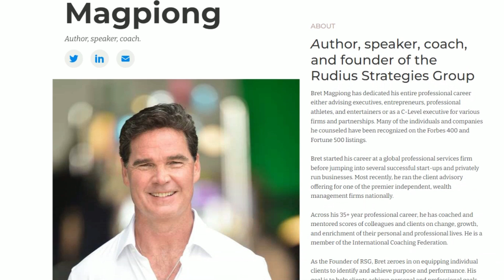How to Develop a Top Performer Mindset in 60 minutes - Brett Magpiong | EP 45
What if you had access to the same coach that professional athletes, entertainers, executives, and entrepreneurs had in their corner? If you're thinking "that would make a huge difference," you're right. And that's exactly who we have as a guest on this episode.

Our guest, Bret Magpiong has helped executives, entrepreneurs, professional athletes, and entertainers discover their purpose and propel their careers and lives forward. In this episode he is here to help us do the same, which is pretty amazing when you consider that many of the individuals and companies he counseled have been recognized on the Forbes 400 and Fortune 500 listings.

Takeaways
• Start small and build momentum in pursuing your purpose.
• True wealth encompasses more than just financial success.
• Teaching purpose and priorities is important, and coaching can be beneficial.
• Overcoming fear and failure is essential in finding purpose.

How to connect with Bret?

[00:00] Introduction
[04:40] The Connection Between Gladiator and Purpose
[08:56] Discovering Your Purpose
[23:12] The Impact of Purpose on Happiness and Well-being
[33:36] True Wealth and the Components of Success
[48:22] Overcoming Fear and Failure
[54:27] Taking Steps Towards Finding Purpose